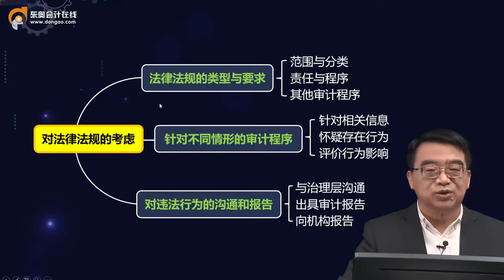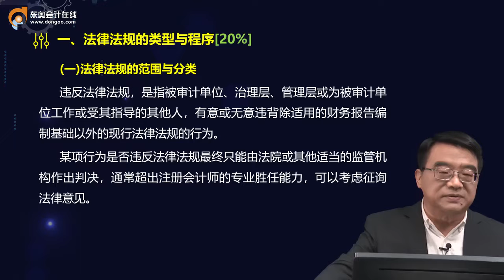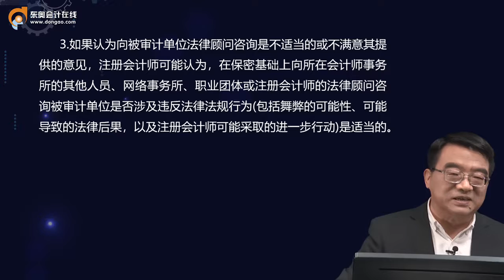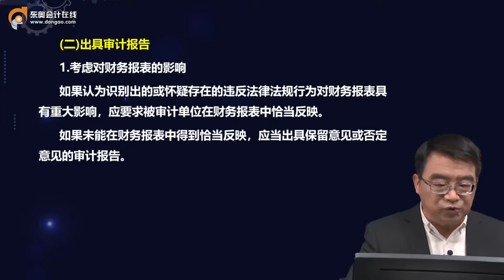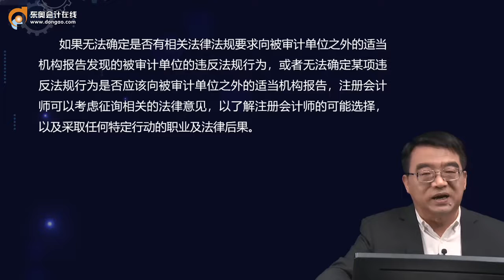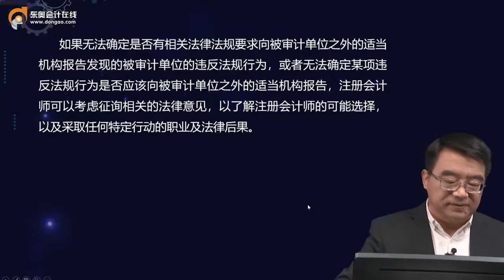2022 CPA 审计 范永亮 基础班第83讲财务报表审计中对法律法规的考虑